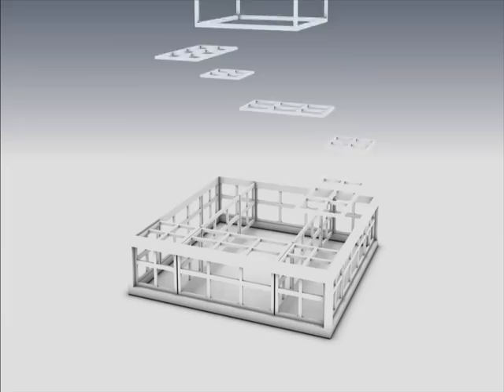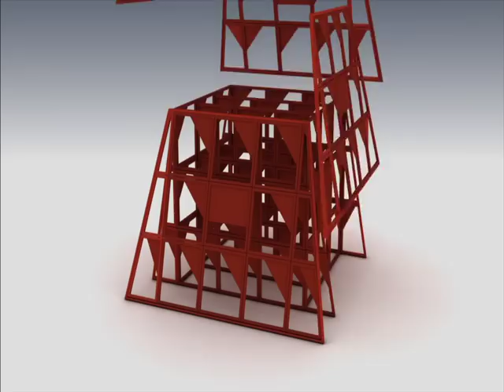하나뿐인 지구(Our sole earth) - 인공어초로 바다에 숲을 만들다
바다에 숲을 일구다
하나뿐인 지구, Our sole earth,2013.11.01.금

바다숲 조성에 사용되는 인공어초

수산자원의 원천 바다, 우리의 관심이 부족했던 탓일까?
푸르고 아름다웠던 바다가 성게와 하얀 암반으로 사막화 현상이 일어나고 있다
잃어버린 바다 '바다숲' 조성사업으로 지켜낸다.

민둥산에 나무를 심듯, 바다에 숲을 조성하는 노력
갯녹음은 현재, 제주 연안을 시작으로 남해안을 거쳐 동해안 일대까지 넓게 나타나고 있다.
갯녹음 피해 면적은 10년도 되지 않은 채 2배 이상 확산되고, 결국 여의도 면적의 8.3배 이상의 해조류가 사라지게 되었다.
이렇게 황폐화된 바다 생태계 복원과 마을 어장 어업 생산성을 높이기 위해 2009년부터 '바다숲' 조성사업을 시행하고 있다. 바다숲을 조성하기 위해 해저의 자연 형태를 고려한 콘크리트 어초를 만들어 그 위에 인공 배양한 해조류 종묘를 이식하는 방법을 하고 있다.
또 다른 방법으로 저비용 조성이 있다. 이것은 수중 저연승 시설법으로 천연 암반에 패널을 고정시켜 해조류를 일일이 이식하는 방법이다.
갯녹음 현상이 심각했던 제주 사계리는 2009년에 시행한 바다숲 조성사업으로 현재는 물고기들이 떼를 지어 다니기 시작하면서 해저 생태계가 되살아나고 있고 갯녹음으로 몸살을 앓았던 또 다른 곳, 동해안 일대는 2011년에 사업이 시행되었는데, 지금은 동해안의 주력 어종인 '도루묵' 떼가 장관을 이루고 있다.
'갯벌왕국'이라 불리는 서해안은 제주나 동해, 남해보다는 비교적 생태계 파괴가 심각하진 않다. 하지만 방심은 금물. 서해안은 전통적인 어업 방식 '독살'에 해양생물 보호종 '잘피'를 이용하여 '잘피숲' 조성을 하여 수질 오염과 토양 유실 방지, 물고기의 산란장, 생육장 역할로 서해안 먹이사슬의 탄탄한 뒷받침이 되어 주고 있다.